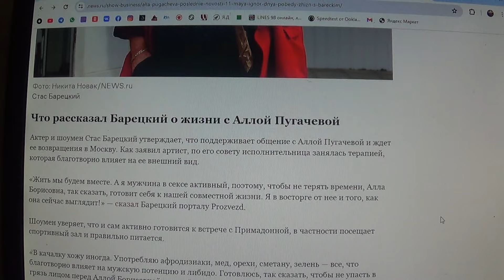Что рассказал Барецкий о жизни с Аллой Пугачевой